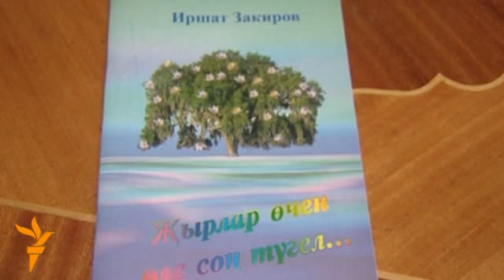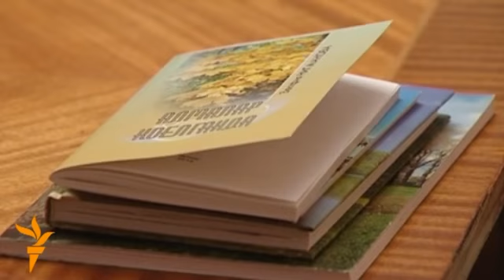Иршат Закиров: Татарның дәрәҗәсен үстерергә кирәк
Дөнья татар конгрессының Чүпрәле районы җирле җитәкчесе, җырлар авторы Иршат Закиров корылтай башланыр алдыннан фикерләре белән уртаклашып, татарның дәрәҗәсен үстерергә кирәклеген әйтте.